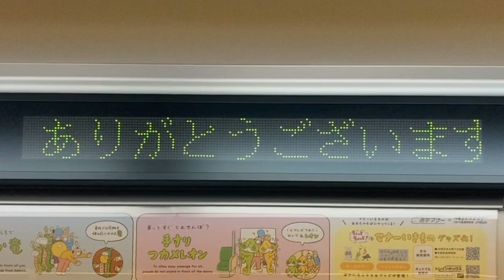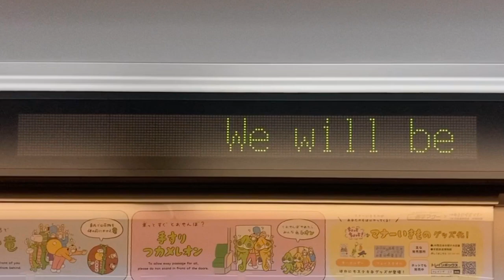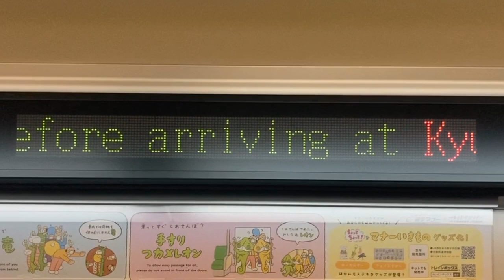JR西日本221系 LED車内案内表示器 クモハ221-28